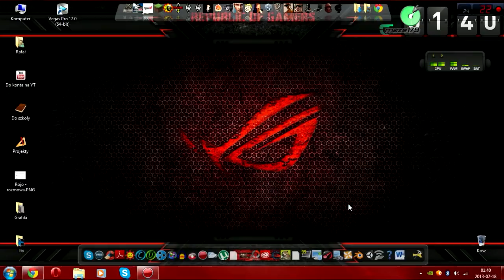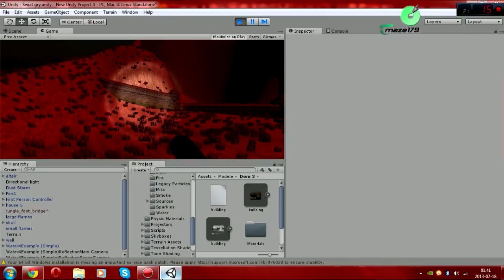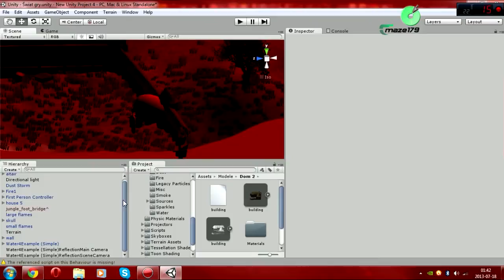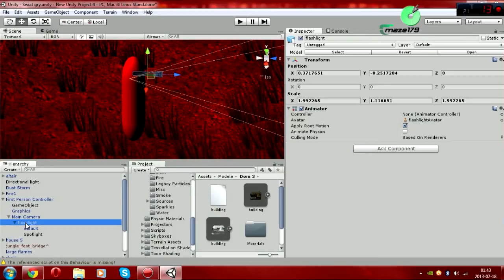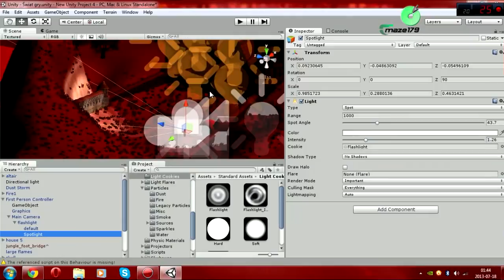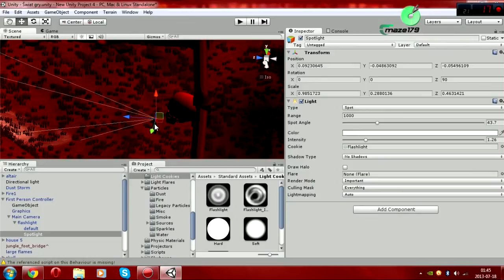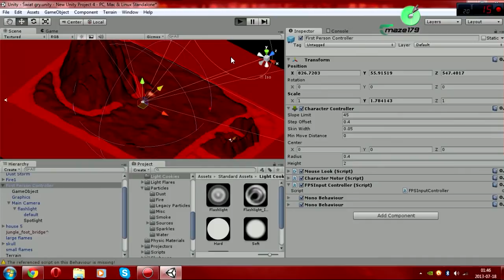Tworzenie gry dla ROJ'A by maze179 #2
Kontyuujemy tworzenie gry dla ROJA na silniku Unity 4. Drugi etap - latarka, muzyka, teren.